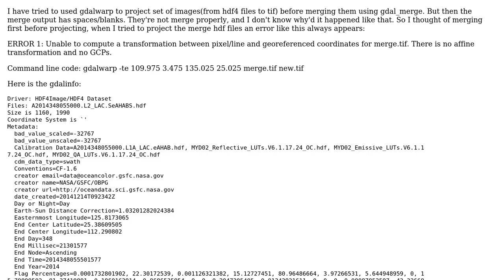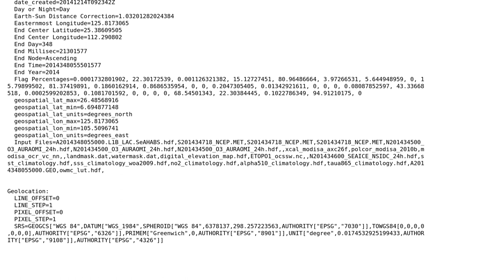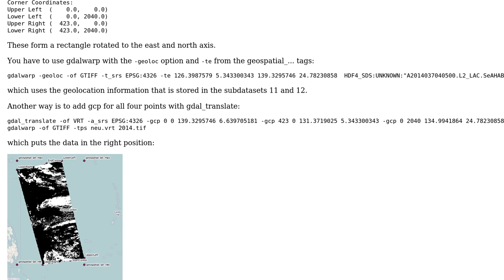GIS: Warping images with unknown projection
With thanks & praise to God, and with thanks to the many people who have made this project possible! You are responsible for your own actions.